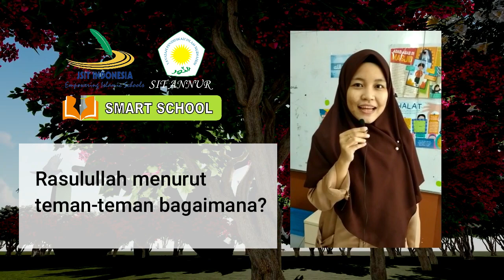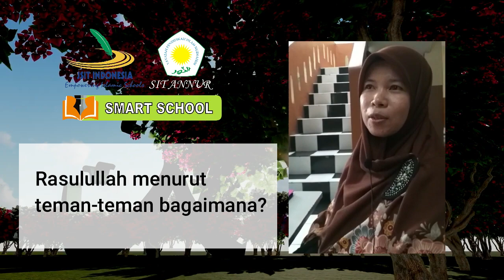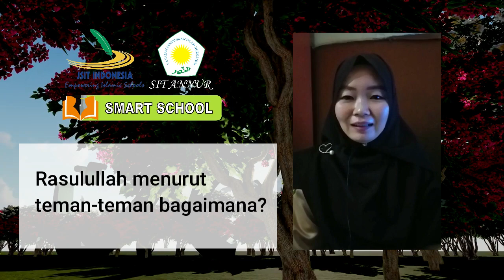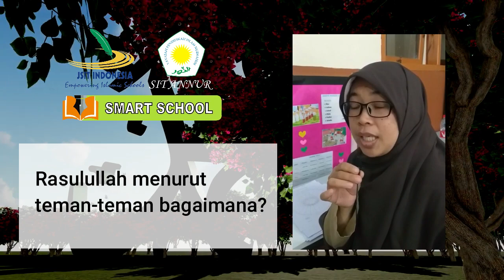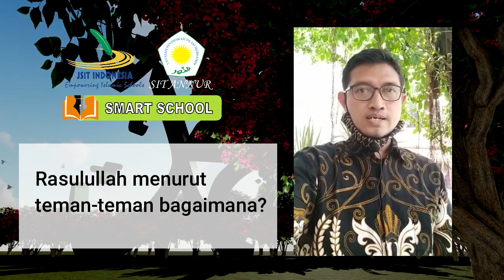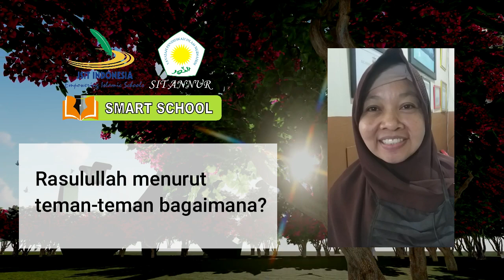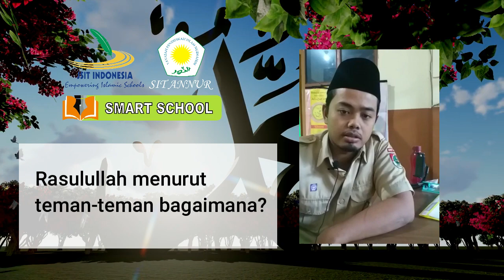SOSOK ROSULULLOH, menurut teman-teman bagaimana??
Peringatan Maulid Nabi Muhammad SAW tahun ini jatuh pada Kamis (29/10/2020).
Maulid Nabi diperingati setiap 12 Rabiul Awal dalam penanggalan Hijriyah.
Maulid Nabi menjadi perayaan yang berkembang di masyarakat setelah Nabi Muhammad SAW wafat.

"Maulid artinya kelahiran, sementara Maulud itu artinya orang yang dilahirkan," jelas Ahmadi.

Menurutnya, istilah keduanya sama benarnya, intinya kita memperingati sosok kelahiran seorang yang penting bagi kita, terutama sebagai seorang muslim.

Memperingati maulid semata-mata untuk mengenang warisan atau peranan Nabi Muhammad SAW semasa hidupnya.

Ahmadi mengatakan, ketika Maulid, selain mewarisi apa yang nabi tinggalkan kepada kita yakni Alquran dan Hadist serta sunah, akhlak juga menjadi hal yang utama.